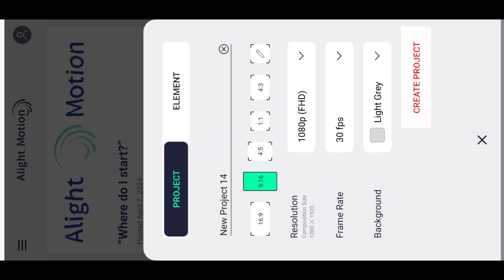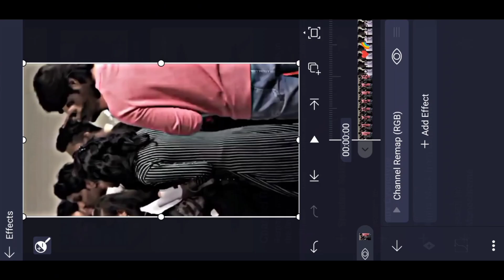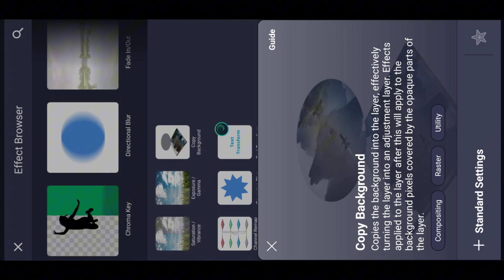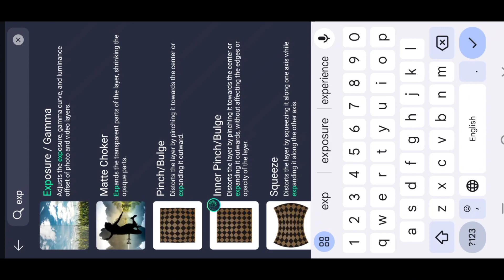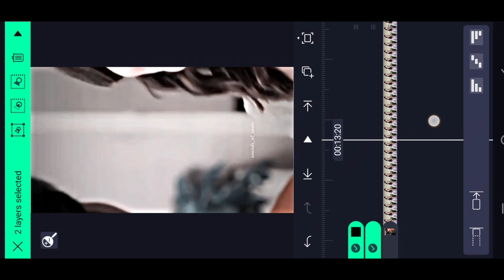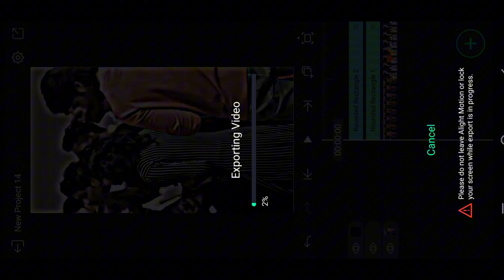New HDR Effect In Alight Motion | Ultra HDR | Trending Reels Effect | Hdr Colour Grading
MY NAME IS :- MD JAPHI
From - Ara Jila, Bihar ( India )editingwallah